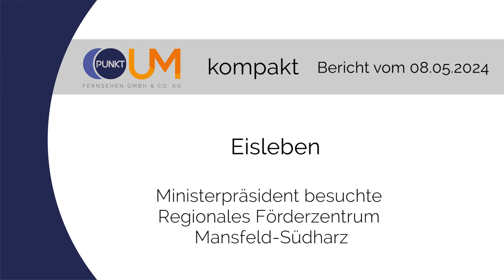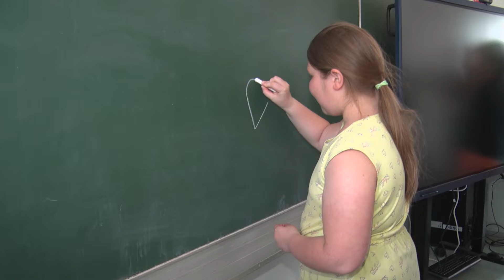PUNKTum Ministerpräsident Haseloff besuchte Förderzentrum in Eisleben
Ministerpräsident Haseloff besuchte Förderzentrum in Eisleben